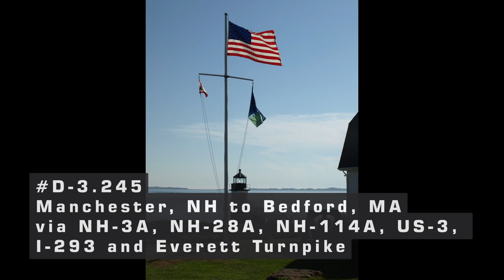D-3.245 ~ Manchester, NH to Bedford, MA via NH-3A/NH-28A/NH-114A/US-3/I-293/Everett Turnpike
Driving from Manchester, NH to Bedford, MA via NH 3A, NH 28A, NH 114A, US 3, I 293 and Everett Turnpike.